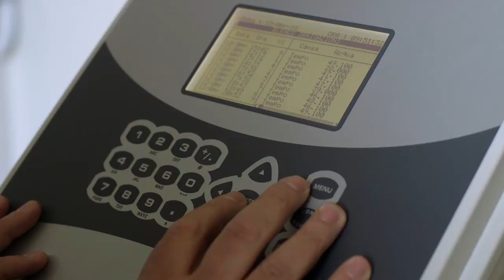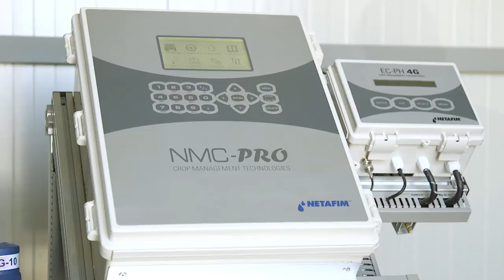Netafim - Nico Fruit "Scanzano Jonico" - VideoPro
Incontra le persone che hanno scelto l'irrigazione di precisione
Demetrio Nicodemo, un impianto di irrigazione curato per la qualità
"Con la gestione dell'irrigazione si ottiene una qualità dei frutti uniforme"